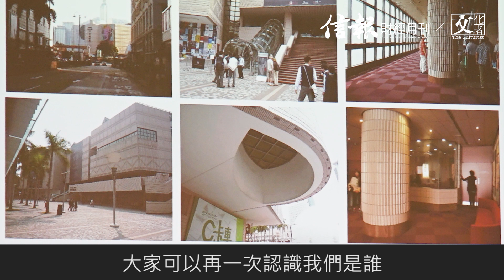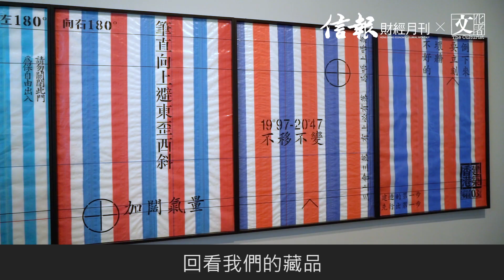閉館四年 香港藝術館烽火中重開 總館長莫家詠：從香港視野看國際級藏品 【文化者×信報財經月刊】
經過四年、耗資約九億元修繕擴建，香港藝術館上年底在烽火圍城中重開。最難忘是開館翌日的「特備節目」，我在五樓新擴建的香港展館，隔着落地玻璃與一眾遊客近距離觀看彌敦道近半島酒店催淚彈横飛，濃煙蔽日和黑壓壓的人群，景像有點似羅浮宮Eugene Delacroix所畫的名畫《Liberty Leading the People》。

以為自己進入平行時空，看新聞仲荒誕。太空館門外近八十歲的雪糕伯伯，中完催淚彈還悠閒地吃他自己售賣的雪條，笑說：「吃紅豆雪條正氣啊！食完催淚彈，最啱食番條雪條。」

那刻我還關心是，藝術館外包括梳士巴利花園的朱銘、張義、蕭健偉等戶外雕塑會不會中彈受破壞？

「戶外雕塑即公眾藝術，向來在結構、物料等有嚴謹要求，委約藝術家創作前再找結構工程師全面研究過才裝置，確保安全性。」去年七月接過前任總館長譚美兒的擔子，扛起總館長大任的莫家詠博士不忘補充：「其實，因應社會事件，我們已有適切安排，加強人手和保安，有需要也有提早閉館準備，確保公眾、員工及展品的安全。」

去年十一月發生「理大圍攻戰」，與「戰場」理工大學相隔一條街的香港歷史博物館舉行的「塵封璀璨─阿富汗古文物」展覽便暫停開放，月底才重開。阿富汗上世紀末陷入戰亂，先後經歷內戰與塔利班政權的洗禮，博物館人員將藏品轉移和藏匿才艱辛保存下來並重回國家博物館，不可能在世上堪稱最安全的香港有所閃失。

社會事件會否增加風險因素，影響外國博物館或文化機構向香港藝術館借展呢？

「暫時無，大家對我們有信心。」莫家詠拋下自信的一句。

此際，我們坐在David Hockney的作品《華特附近的巨樹群》（Bigger trees near Warter）大畫前聊天，這高達五米的傑作就是「觀景・景觀」展覽的重點展品之一，藝術館首次與英國泰特美術館（Tate Modern）合作帶來的成果。